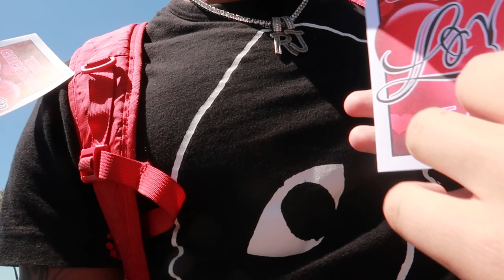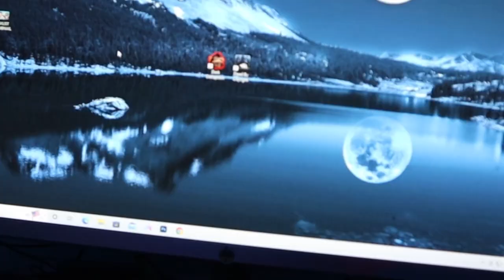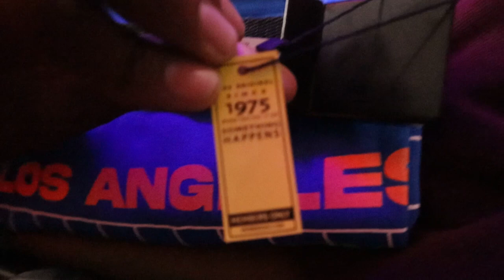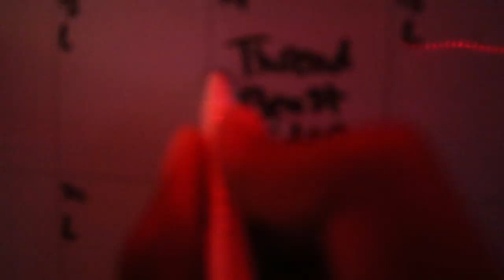RODNEYJ MOVES TO CALI AND THIS HAPPENS....